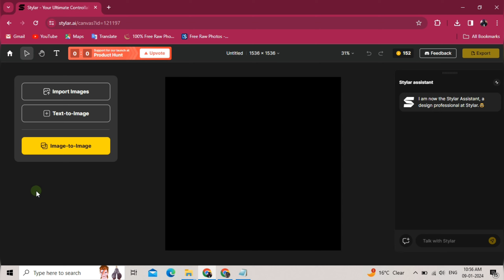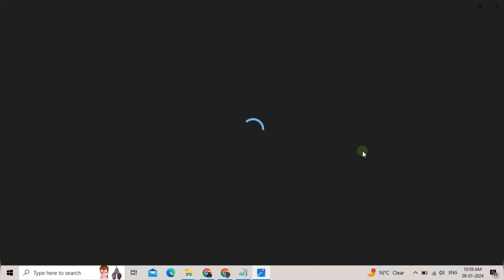How to Generate Avengers funny images for free with AI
In this educational video, we will teach you the step-by-step process of generating Avengers funny images for free. Whether you're a Marvel fan or just enjoy some good humor, this video is perfect for you! With our easy-to-follow instructions, you'll be able to create hilarious images featuring your favorite Avengers characters in no time. Watch now and unlock your creativity with our simple techniques. Don't miss out on this opportunity to learn a fun and entertaining skill. Get ready to laugh and astonish your friends with your own Avengers funny images. Join us and start generating now!

Prompt:
1.Wonder Woman is lie down on a pregnant  chair wearing  gown and holding her stomach, while a man in a Batman costume sits next to her. The room has various medical equipment like a monitor, two EKG machines, and a drip.

2. Avengers Thor plying guitar